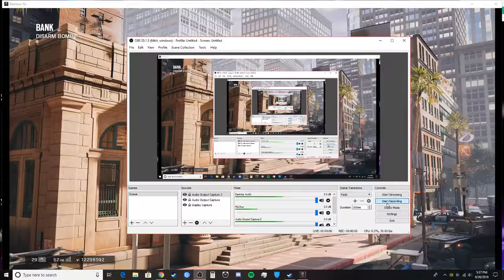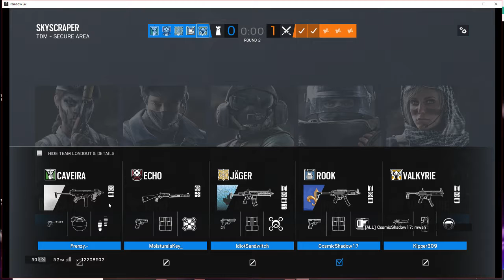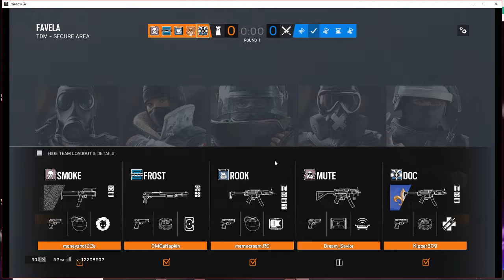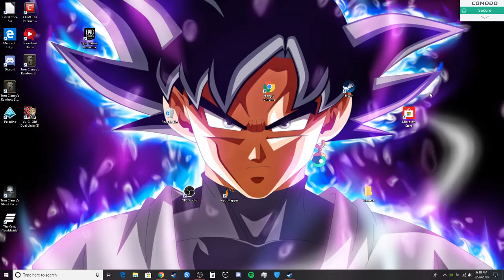Tom Clancy Rainbow Six Siege German Domination^_^!!